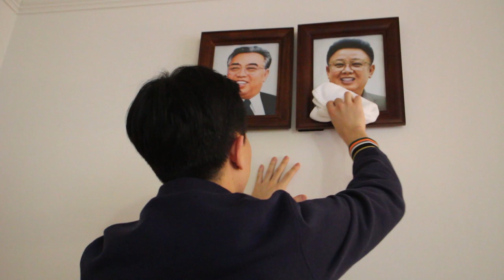With Love, Your North Korean Neighbor [Ep 1] Kim Il-sung's Birthday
This year in 2018, Kim Il-sung’s birthday falls on Sunday, April 15th. His birthday is called the “Tae-yang-jeol” (태양절), which translates as “The Day of the Sun.” He was born in 1912 in Pyongyang at Mangyeongdae, where tourists are forced to visit and bow. This Sunday will be the most important holiday of the year in North Korea. All North Koreans will bow down to the portrait of Kim Il-sung, or face grave consequences.

Hye-soo Kim
Creator

Haylie Yates
Video Producer

Rosa Park
HRNK Director of Programs and Editor